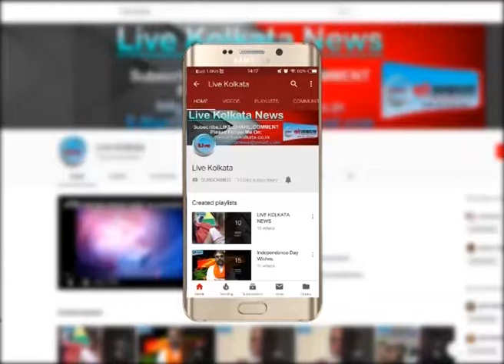कटमनी को लेकर नॉर्थ कोलकाता में विवाद | LIVE | KOLKATA | NEWS| livekolkata